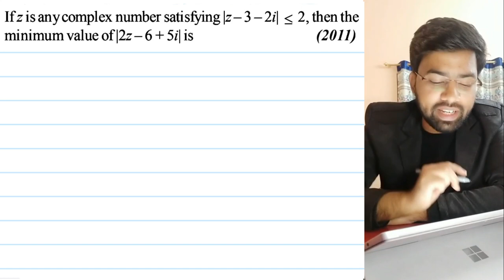#60 | JEE Main Revision Series | Complex Number | Circle | Minimum/Maximum Distance | Niraj Keshri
This video contains detailed discussion on Questions based on locus of a Complex Number.
This is the revision series for JEE Main for boosting the preparation. Questions are of JEE Main Level. Most of the questions are previous year question.

Previous Year questions from Complex Number
JEE Previous Year Questions on Complex Number
JEE Advanced 2011 question of Complex Number
JEE 2011 Question of Complex Number
JEE Advanced questions on complex number Video Solution
JEE Advanced 2011 Questions on Complex Number Video Solution

jee
jee 2021
jee main
jee advanced
2021 jee mains
jee advanced 2021
wbjee
wbjee 2021
jee preparation
jee live daily
iit jee
jee exam
jee marks
iit preparation